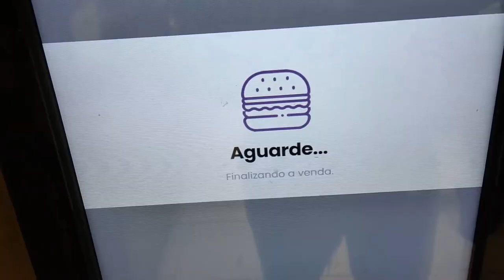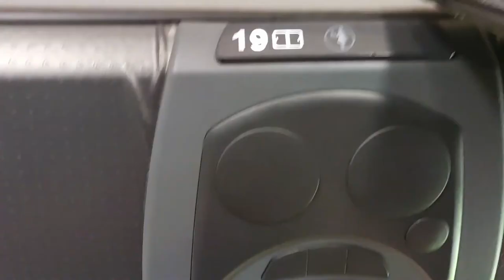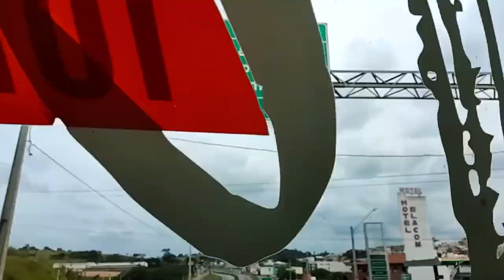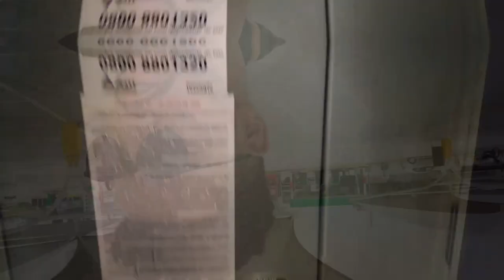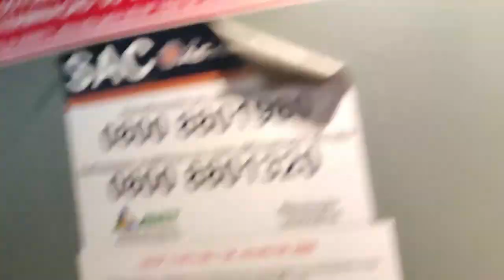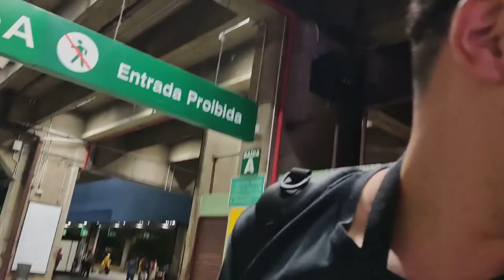Evite erros: Por que o ônibus leito expresso Adamantina é a melhor escolha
Deu certo a troca para o ônibus leito total da expresso adamantina, muito mais confortável do que eu pensei. Reservei na buser assento leito por R$135,00 de belo horizonte (BH) a são paulo (SP) e valeu muito a pena. Conforto excelente de um ônibus leito e o serviço foi feito pela expresso adamantina.

Tamo junto sempre, valew e FUIIIIII!!!